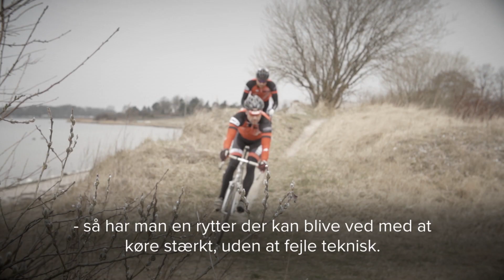DGI cyklecross - Hvorfor?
Mudder, sump og forhindringer! Cyklecross er på vej tilbage.
Cyklecross er intenst, udfordrende og hamrende sjovt. Cyklecross er en offroad disciplin. Sporten har både momenter fra landevejscykling og MTB, da selve crosscyklen, ligner en landevejscykel, men har bredere dæk. Cykeldisciplinen går ud på at nå så mange gange igennem en afmærket rute, som muligt indenfor en afgrænset tid, som typisk er en time.